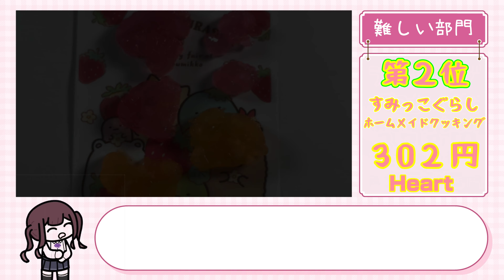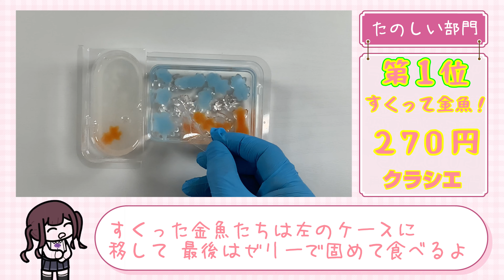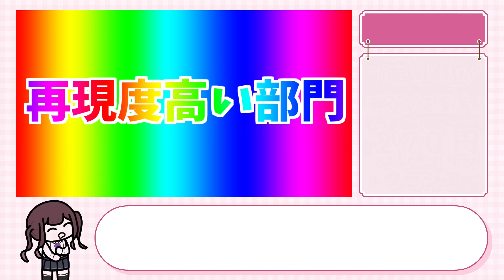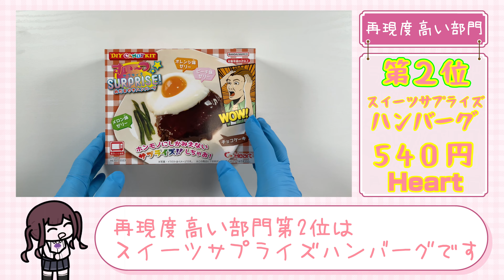【2023】知育菓子ランキング【部門別】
popin cookin
educational sweets
tiny food